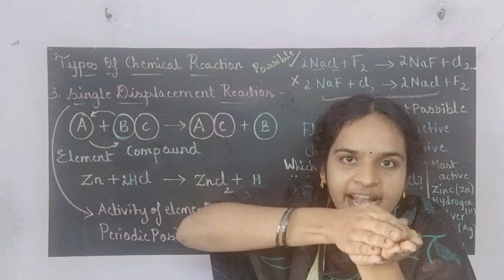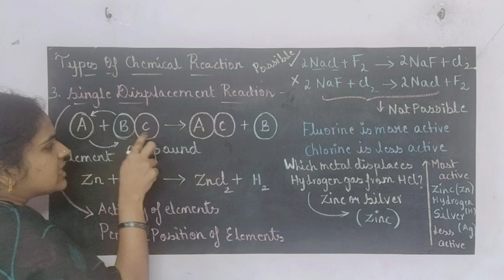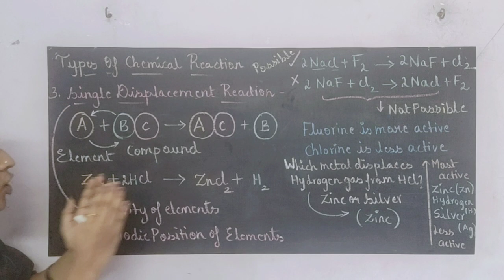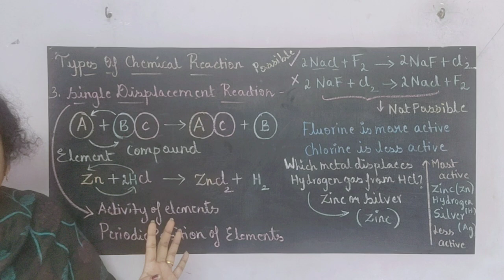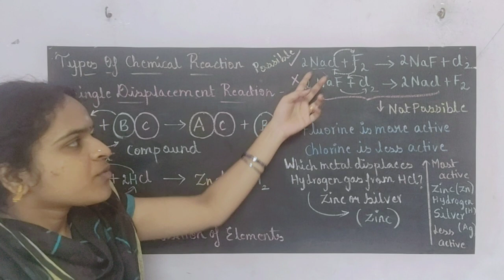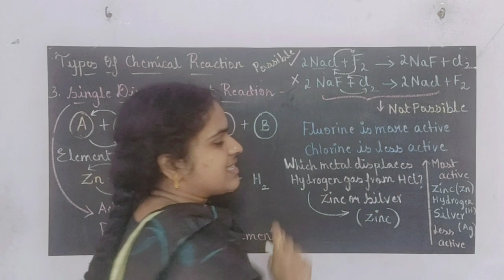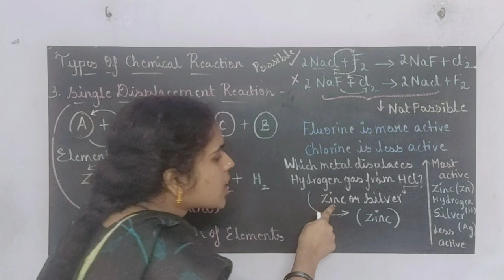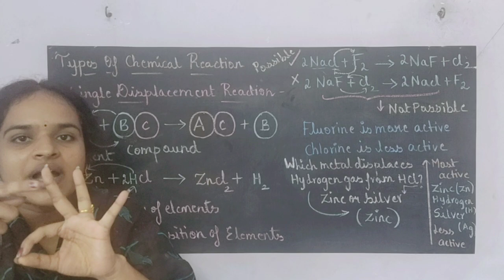Types of chemical Reaction 3. Single Displacement Reaction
This gives detailed explanation of Single displacement reaction and it gives tips to remember  less active and more active element